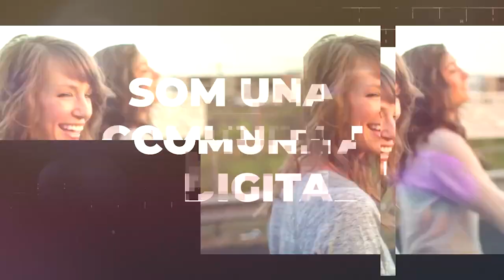Projecte COM2TU | Entrevista amb María Santos, coordinadora de voluntariat de Save the Children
Autor: Projecte COM2TU.

Aquesta entrevista forma part del projecte COM2TU, el qual pretén acostar a l'estudiantat
universitari la realitat diària de dones que impulsen accions en el tercer sector, en aquest cas, des de la vessant educativa amb la participació de María Santos, coordinadora de voluntariat de Save the Children (Valencia), que va reivindicar la importància d’una educació inclusiva i de qualitat per tots i totes des de edades primerenques mitjaçant la intervenció socioeducativa i l’ensenyament/aprenentatge de valors morals i civics que afavorisquen la convivència pacífica